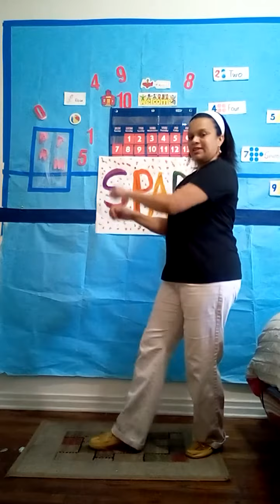#95🏃‍♀️🏃🏼‍♂️ Exercising with Ms.Magda🤸🏼‍♂️🚶🏼‍♀️🚶🏼‍♂️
Jump. hop, stretch, breath in and breath out, gallop, skip.